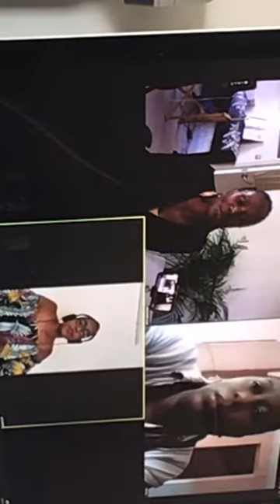Covid-19 & Les Profs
Depuis mars 2020, le Covid-19 a conduit nombre des professeurs à revoir leurs mode d’enseignement. Un bouleversement compliqué à gérer? Ou au contraire une opportunité?